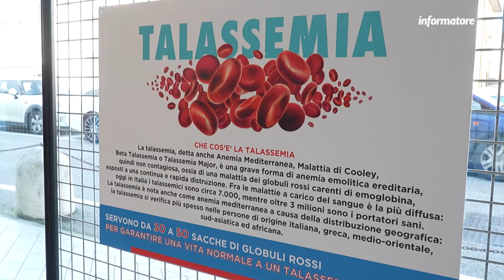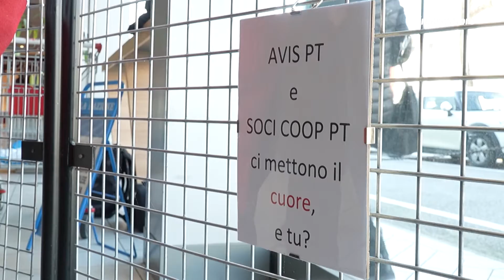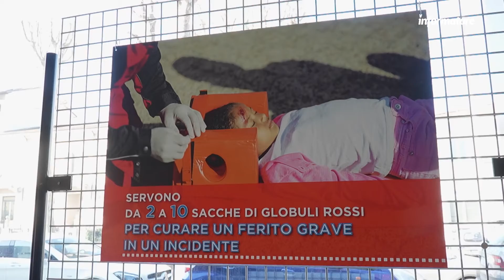La mostra dell'Avis a Pistoia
Al Coop.fi di Pistoia, una mostra dedicata alla donazione del sangue che farà tappa nelle scuole del territorio